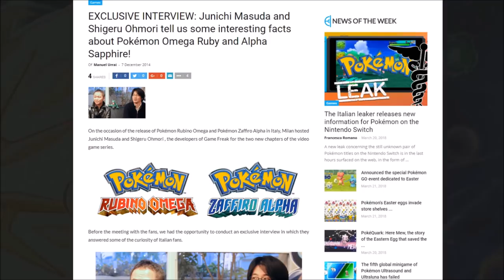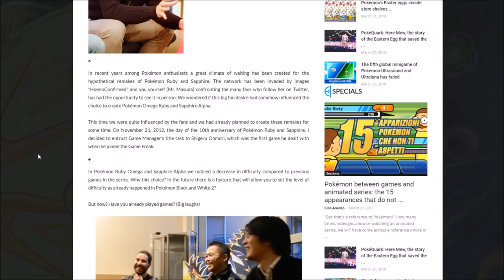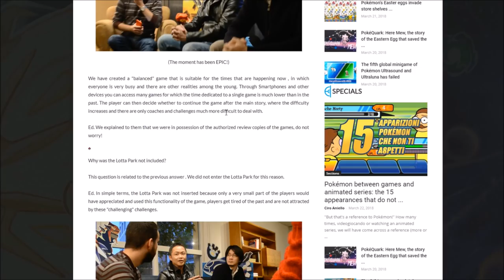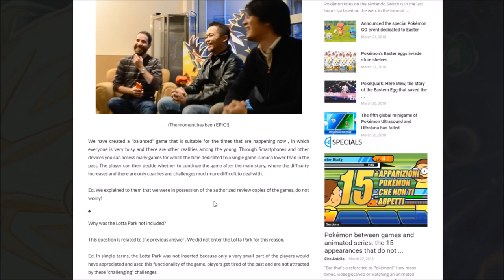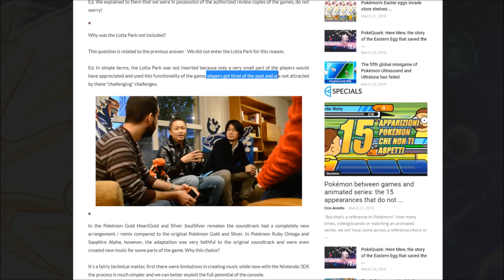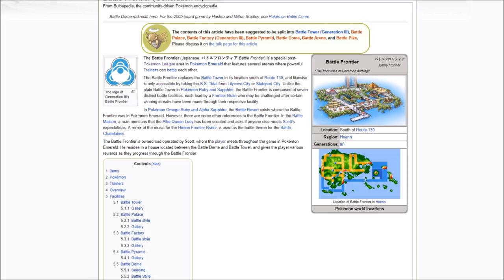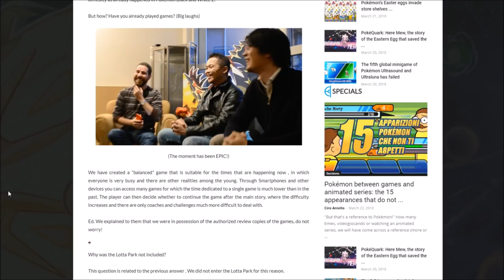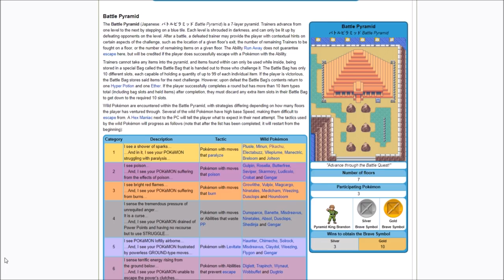Why The Pokemon Battle Frontier Was INTENTIONALLY REMOVED from Pokemon Omega Ruby and Alpha Sapphire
Junichi Masuda and Ohmori talk about the Battle Frontier in Omega Ruby and Alpha Sapphire... but its not good for most Pokemon fans. This gamefreak interview shows that the Battle Frontier was intentionally removed since the Pokemon Company thought it wouldn't be what people want.

EVERY POKEMON MOVESET - Verlisify Pokemon Movesets

► Pokemon News / New Pokemon Strategy Guides and Information - Pokemon News

Leo Espinoza
TripleTank

---Verlisify Channel Description---
The focus of this channel is to cover everything Pokemon. Pokemon Strategy Guides and Gameplay Guides for Pokemon Sun and Moon & Pokemon Ultra Sun and Ultra Moon are a primary focus, as well as Pokemon Moveset guides for every Pokemon. I also make rare Pokemon locations in Pokemon Sun and Moon, Original Pokemon Top 10 Videos, and Cover Pokemon News and Pokemon Leaks. This is the place to be for the Best Pokemon videos!